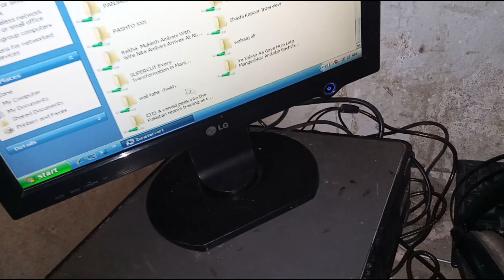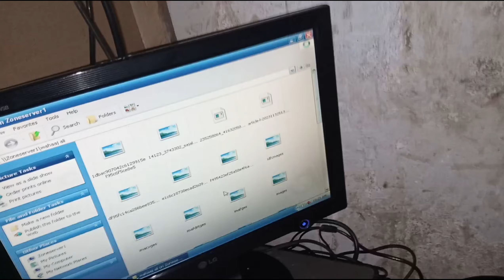garmi se aj sabka bura haal